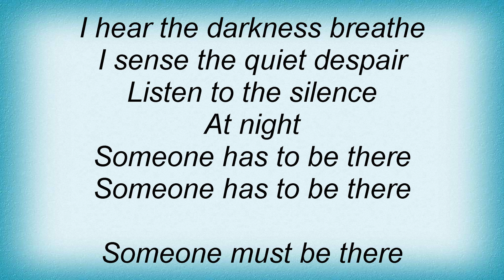Cure - At Night Lyrics